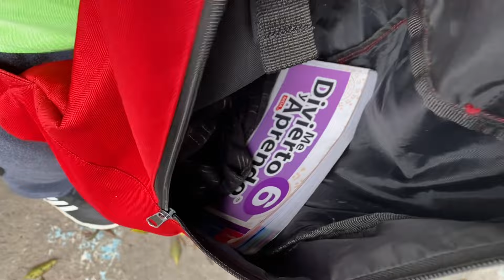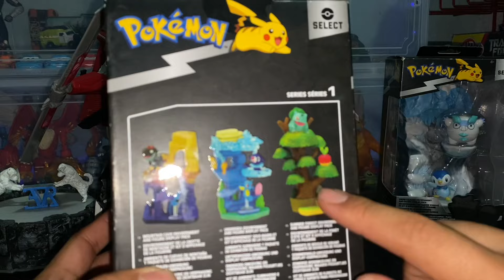Compré un TRANSFORMER SENTINEL PRIME CLASE LÍDER Chachareando en La reunión de juguetes CUERNAVACA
ÚNETE A TIKTOK